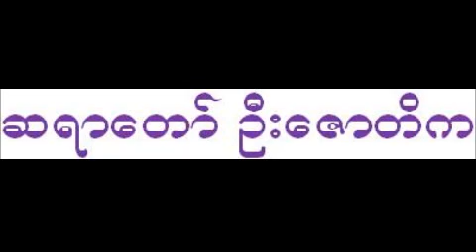Dhamma Talk - BSV Australia on 01-03-97 - Sayadaw U Jotika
ဆရာေတာ္ဦးေဇာတိက (မဟာၿမိဳင္ေတာရ)
Sayadaw U Jotika: Dhamma Talk given on 01-03-97 , BSV Australia.